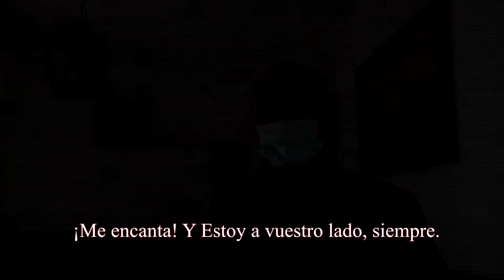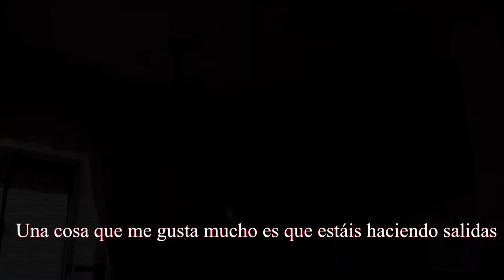Entrevista Paco Delgado, Socio de Honor AJCV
Asociación Juvenil  Víctor de Valdefuentes (Cáceres)
Especiales AJV llegando a 200 actividades. Él es "sempiterno".